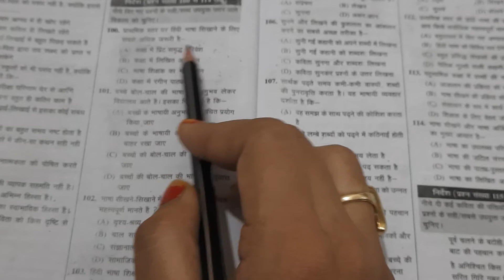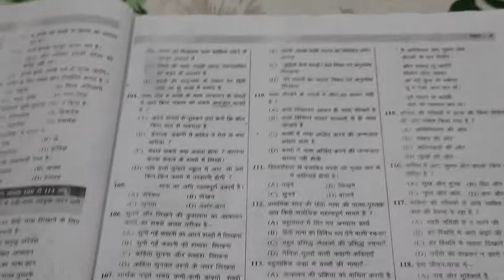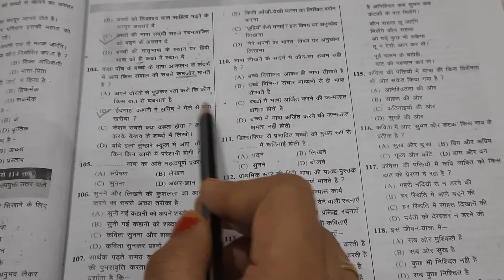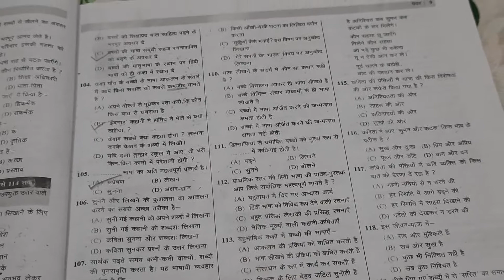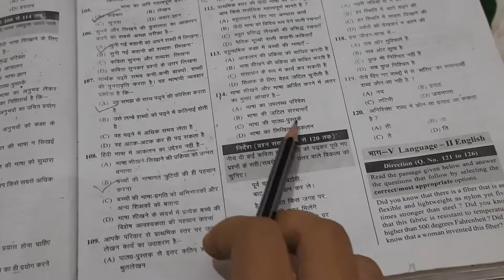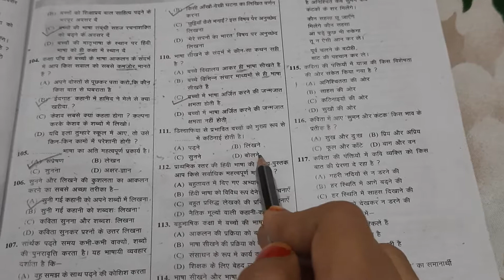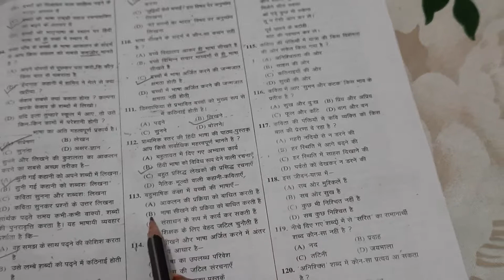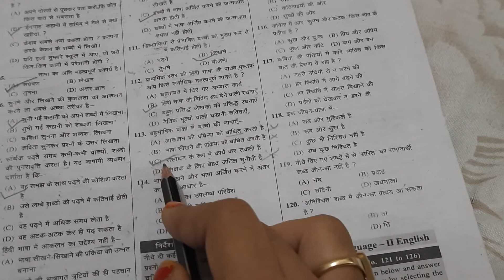Practice Set of HINDI for CTET 2021 | Revision Questions & Answers | Class 02 | AV ACADEMY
Here you get information related to CTET Class And Examination information

This video is for Practice Set of EVS

AV ACADEMY